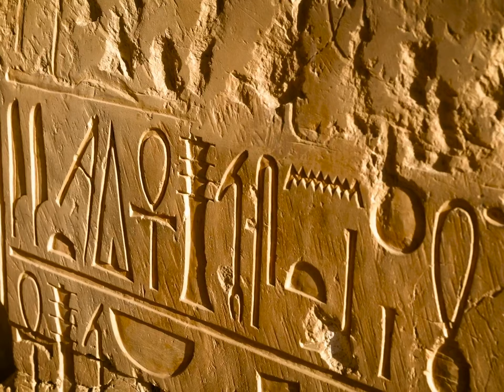Ancient Egypt 9: Temple of Queen Hatshepsut - Luxor, Egypt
With Ramy Romany